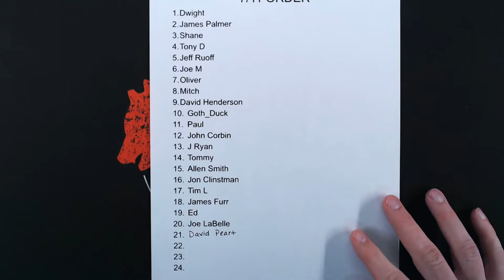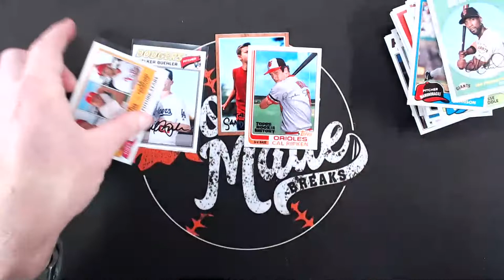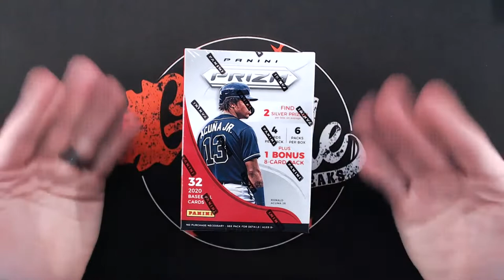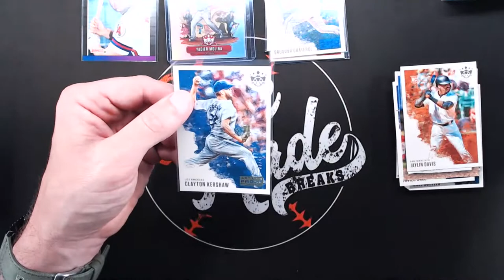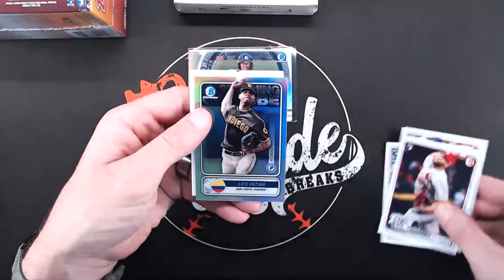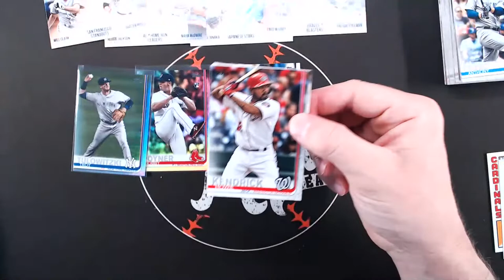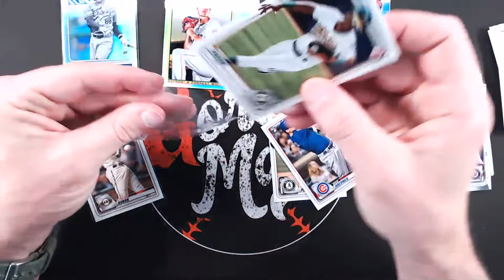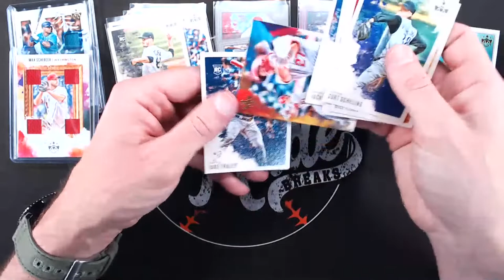Packs with Friends 7/11!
Middleweight Champ: David Henderson with Farmleague Sports Cards, Jackie K, Joey L, Mitch S, Oliver A, Ripping for Ripkins, Todd with Kids N Cards Breaks, and Tim H

Heavyweight Champs: Dwight with Clark's Sports Cards, James P, John C, Joe L, Michael Padgett Bass & Ball Cards, Paul C, Shane with Oddball Cards, and Tomm